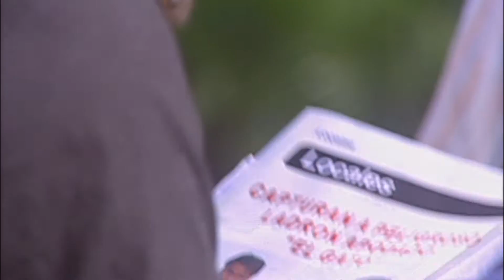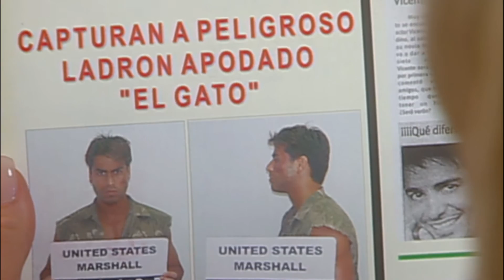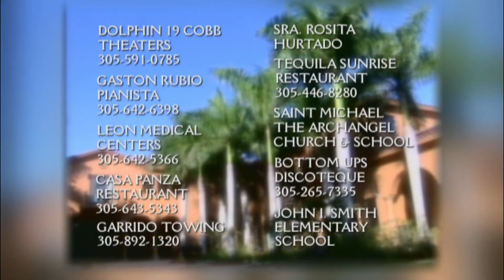Angel Rebelde - Episodio 126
Jos‚ Armando alcanza a Luc¡a en el jard¡n y se disculpa con ella pero son vistos por R¢mulo quien los increpa porque confunde la situaci¢n. Luiggi le pasa el diario a Rosita para que vea que ?lvaro fue detenido por la polic¡a.  Enriqueta se aterra cuando Cristal le informa del embargo que ser n v¡ctimas por ¢rdenes de Alejandro porque comprende que el c¡rculo en torno a ellas se cierra con m s rapidez.  Jos‚ Armando justifica su reuni¢n con Luc¡a ante R¢mulo pero cuando ella intenta hacer lo mismo el hombre enfurecido la amenaza con echarla de la casa si llega a descubrir que hace sufrir a su hermana.